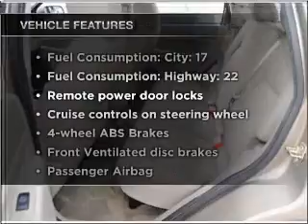2005 Jeep Grand Cherokee - Rosenberg TX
Year: 2005
Make: Jeep
Model: Grand Cherokee
Trim: Laredo
Engine: 3.7 liter 6 cylinder 12 valve
Transmission: Automatic
Color: Dark Brown
Mileage: 73475
Address:
27309 SW Freeway